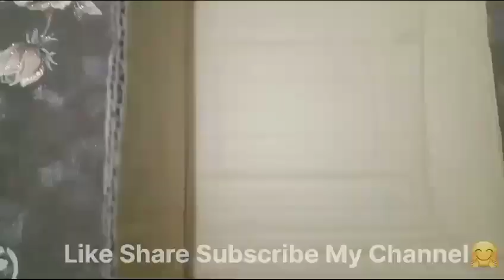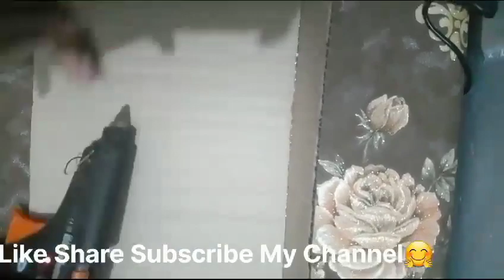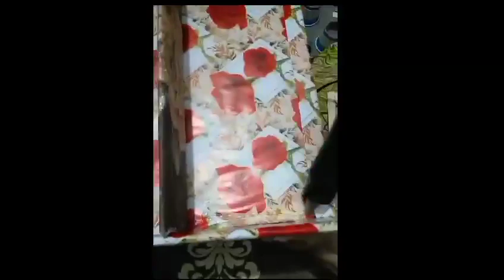How to Make Jewellery Box from Waste Cardboard | Diy Jewellery Box